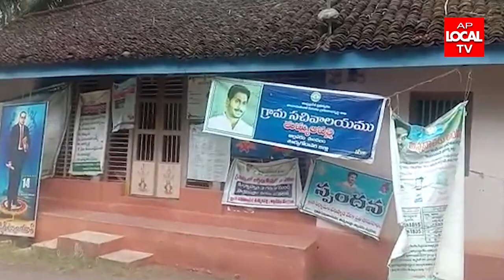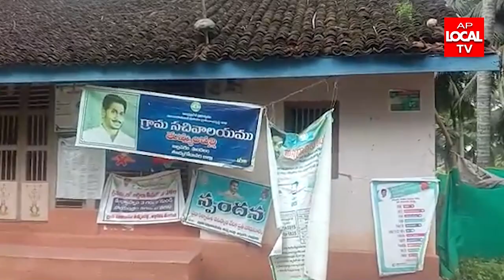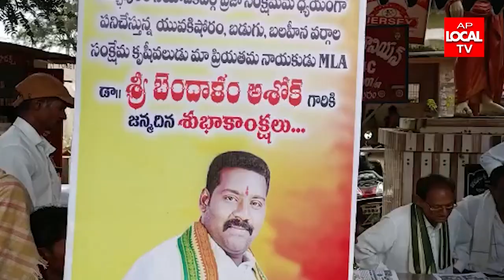10-08-2022 AP LOCAL TV NEWS BULLETIN